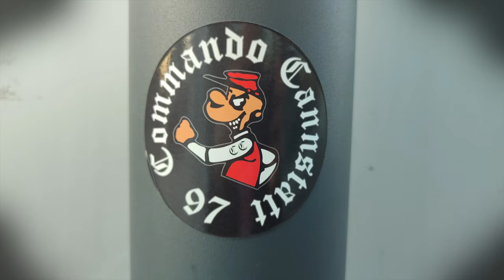VfB Stuttgart 2:0 Union Berlin 💪 Individuelle Qualität! ⚪🔴 Es geht auf die Reise! 😍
Danke an jeden, der mir Videos geschickt hat! 🫶
00:00 Intro
00:44 Vorbericht
03:03 VfB 2:0 Union
12:04 Spiel-Fazit
Quellen:
5 % auf Poster mit Code "AFM5"
*Werbung
Hier geht's zu meinem NordVPN-Deal